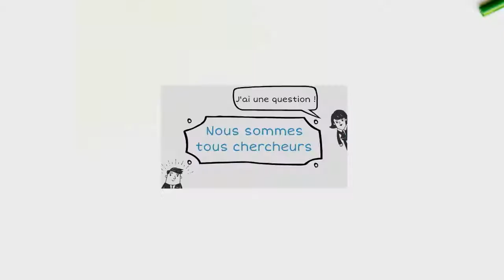Pierre Noreau | La vie de chercheur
Projet ADAJ